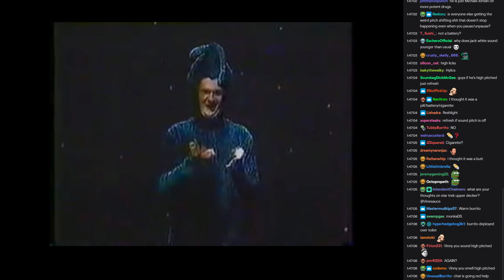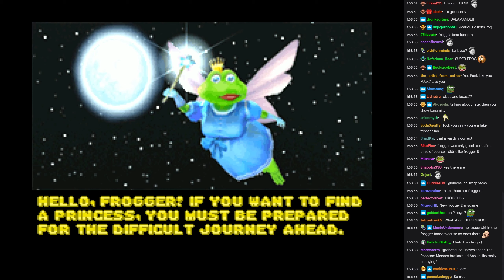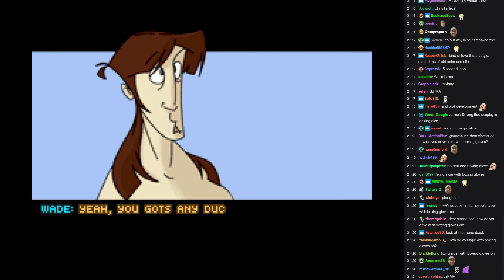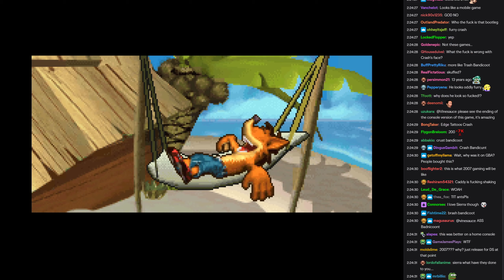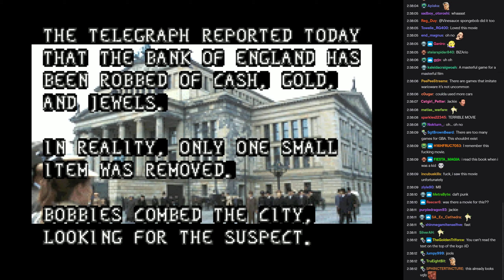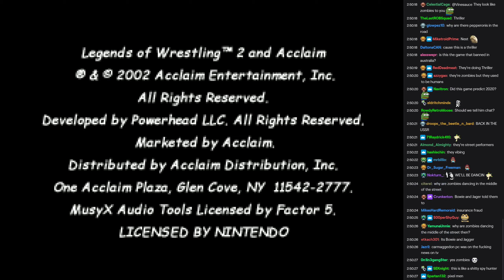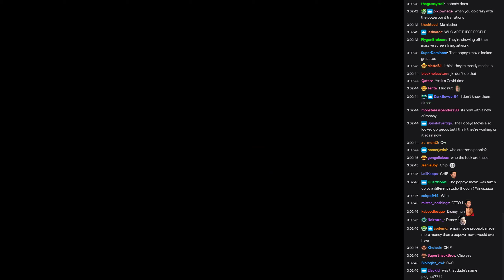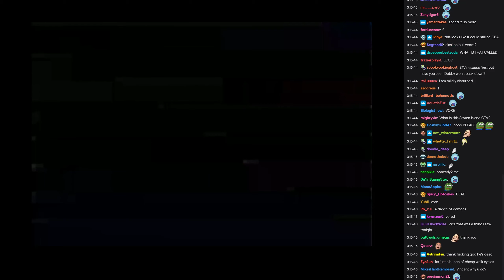[Vinesauce] Vinny [Chat Replay] - Game Boy Trash #4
Chat recorded : September 5, 2020